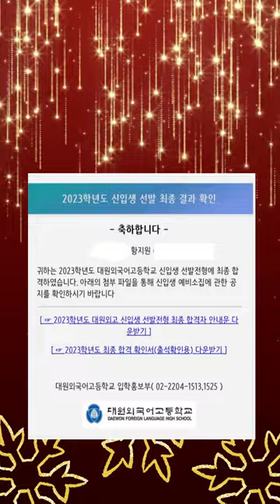[여의도 국어전문학원]푸른국어 황지원(여의도중3) 대원외고 합격!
대원외고에 합격한 것을 축하합니다~!